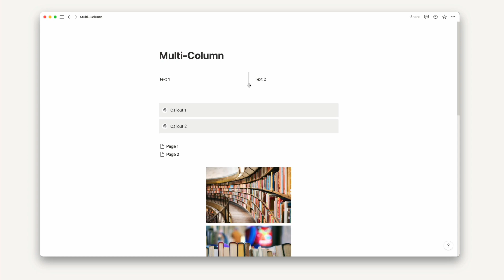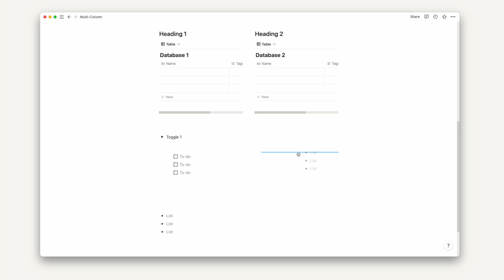Create Multi-Columns (and Nested Columns) in Notion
In this video, you'll learn how to create multi-column views in Notion. You'll also learn how to create multi-column for database views, and nested columns inside toggles and callouts.